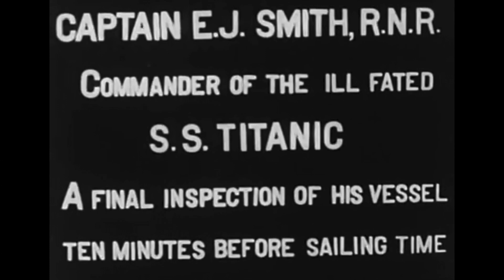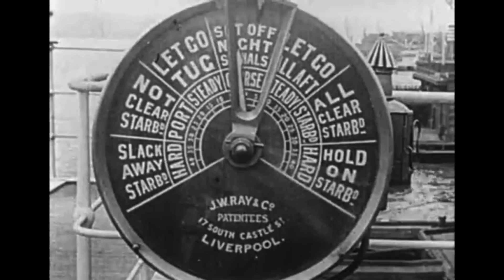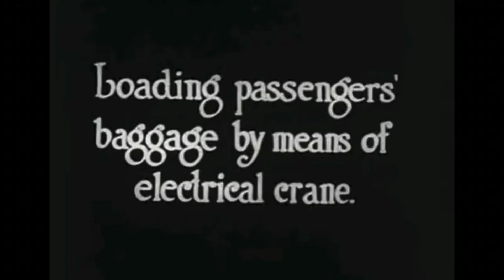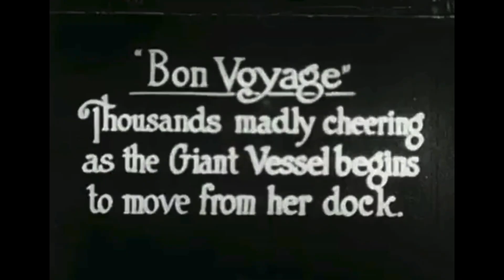Titanic Departure (REAL footage 1912)